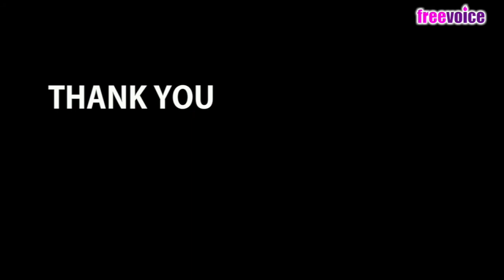Remembering Harindranath Chattopadhyay through these five films on his birth anniversary - Freevoice